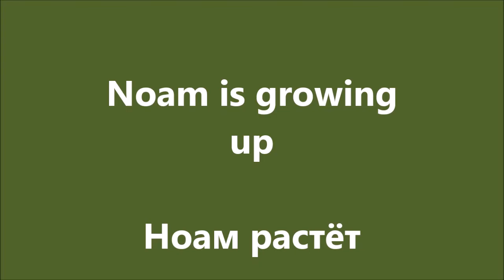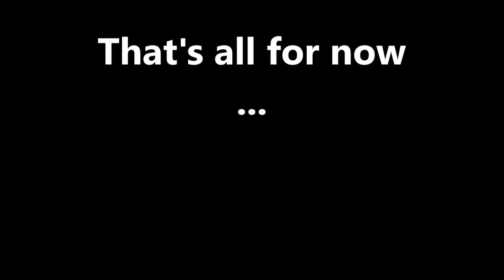Ноам растёт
Ноам